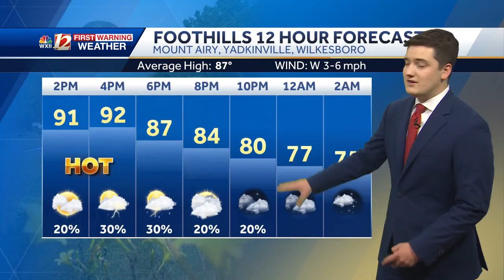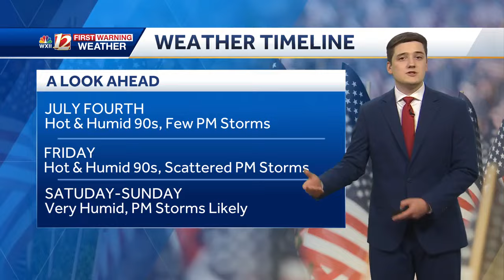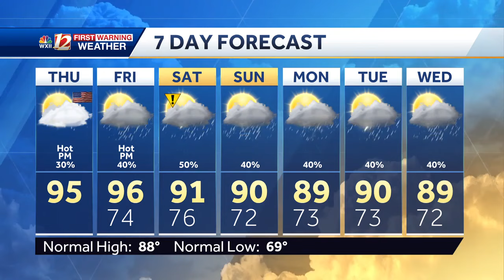WATCH: Hot & humid 4th, afternoon storms possible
Meteorologist Dylan Hudler has your Fourth of July forecast.